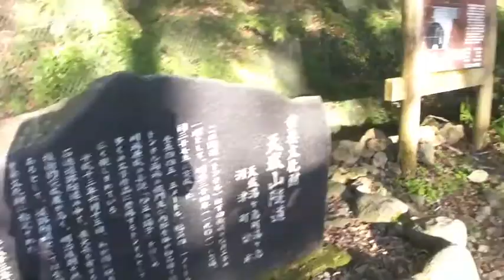旧天城トンネル(天城山隧道)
静岡県伊豆市にある重要文化財に指定されているトンネルです。
川端康成の小説『伊豆の踊り子』や、松本清張の小説『天城越え』にも
登場する、有名なトンネルです。